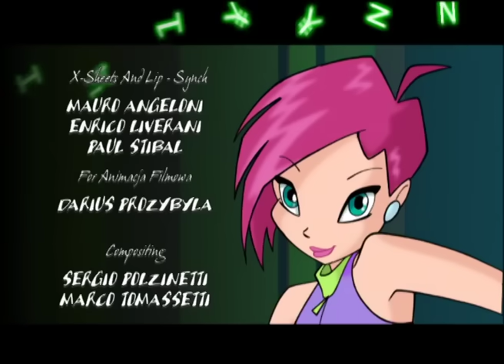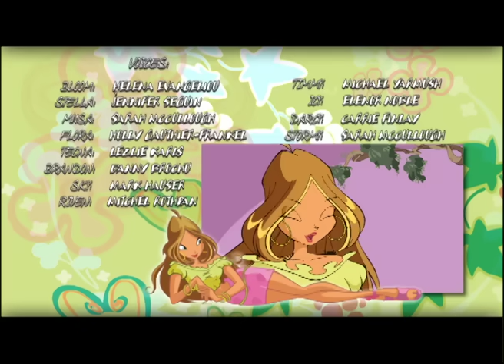Winx Club - FULL EPISODE | Friends in Need | Season 1 Episode 7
Faragonda, the Headmistress of Alfea, punishes the fairies for their unauthorized trip to CloudTower. She confines them to clean the entire school- To avoid the fairies using magic for the cleaning, Faragonda temporarily deprives them of their powers. The Specialist come by to help them. But the Trix arrive in Alfea with a monster summoned to destroy the college! Although without magical powers, the Winx get help from the Specialists and defeat the monster, spoiling the witches’ plan.  As a reward, Faragonda restores their magic powers.

WINX CLUB: Six fairies, six friends, one amazing saga!
Join Bloom, Stella, Flora, Aisha, Tecna, and Musa as they transform into super-heroines and fight against evil to save the Magic Dimension! Endless magic, friendship, romance, fashion, and adventure await!